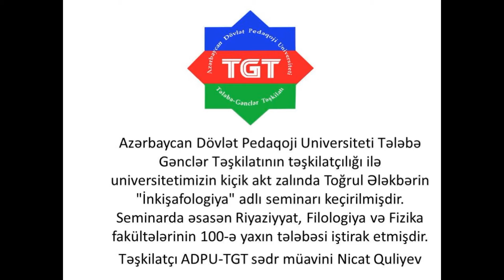"İnkişafologiya"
Azərbaycan Dövlət Pedaqoji Universiteti Tələbə Gənclər Təşkilatının təşkilatçılığı ilə universitetimizin kiçik akt zalında Toğrul Ələkbərin "İnkişafologiya" adlı seminarı